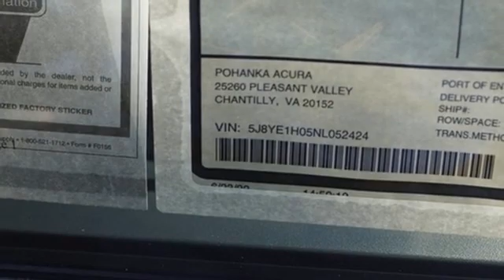New 2022 Acura MDX Falls Church VA Acura Washington-DC, DC ANL052424 - SOLD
Year: 2022
Make: Acura
Model: MDX
Trim: A-Spec
Engine: 3.5L V6 SOHC i-VTEC 24V
Transmission: 10-Speed Automatic
Color: White
Interior: Ebony
Stock #: ANL052424
VIN: 5J8YE1H05NL052424
Platinum White Pearl with leather trimmed ebony sport seats with ultrasuede seat inserts, heated front seats, third row seating, V6 power, SH-AWD, A-Spec package, navigation, panoramic power moon roof, satellite radio, and much more. brbrRecent Arrival!brbrbrWe make every effort to provide accurate information but please verify options and price with management before purchasing. All vehicles are subject to prior sale. All financing is subject to approved credit. Dealer installed options are additional. Stock photo colors, options and trim levels may vary. Not responsible for typographical errors. Published prices subject to change without notice to correct errors and omissions or in the event of inventory fluctuations. Vehicle offers/prices & internet price quotes valid for 48 hours from initial posting date, subject to change by dealer/manufacturer without notice. Vehicles may be in transit to dealer. Vehicle photos may not match exact vehicle. Please call to confirm availability status. All prices exclude taxes, title, license, and dealer processing fee of $899.00. Government 5-Star Safety Ratings are part of the National Highway Traffic Safety Administration's (NHTSA's) New Car Assessment Program. For additional information on the 5-Star Safety Ratings program, please Based on model year EPA mileage ratings. Use for comparison purposes only. Your mileage will vary depending on driving conditions, how you drive and maintain your vehicle, battery pack age/condition, and other factors. World's Largest Acura Dealer based on 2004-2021 AHM New Acura Volume Sales."

Address:
13911 Lee Jackson Highway